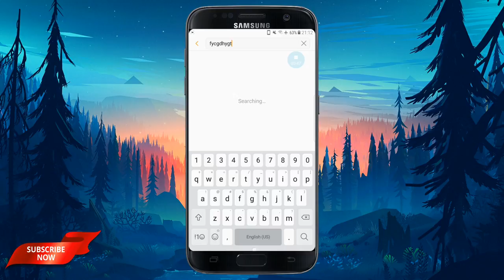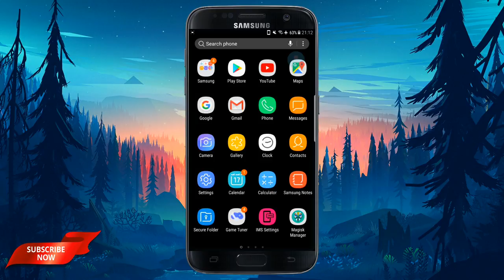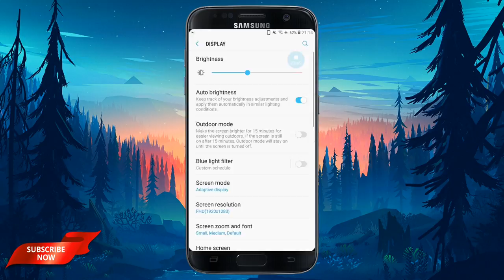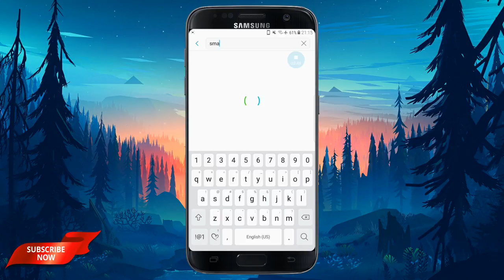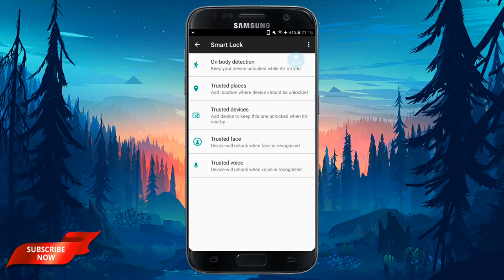Samsung Galaxy S8 + Full PORT for S7 | S7 Edge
Sac_S8_Port_V8.6
1-added dual messenger allow you to run two copies for any messenger app on your device and hacked to enable using two copies for any app on your device (it officially limited to few apps) thanks @thereassaad

2-fixed notification panel lag when there are alot of notifications and removed expanded notification mod cuz it is the first accused of this lag , thanks @Grouxho .

3- fixed battery drain issue added new released moro v2.0.1

4- added key light duration time to settings
5-added outdoor mode
6-added find my mobile thanks @slink_59

7-added s7 stock camera to aroma so you have now 3 options to choose s7 stock camera or s8 or note 8 camera

8-added geust mode (multi users)

9- added switch in RC to choose between limited or unlimited apps in dual messenger feature thanks @thereassaad

10- removed spen nonworking items :
translate
glance
magnify and only left working features

11- removed s pen settings for users who will not choose aircommand option in aroma

12- added option to debloat bixby in aroma

13- added stock s7 and s7e boot splash and moded s7 and s7e (N) splash
14- fixed gear vr
15- fixed note 8 camera and s8 camera
16- fixed pin lock issue on stock systemui
17- fixed greyed out nav bar and show /hide button issue
18- add time selection for screen off animations so u can adjust it on any transtion scale thanks @josete_1976
19- fixed magisk issue
20-Cleaned Aroma
21- added live broadcast mode to camera modes thanks @slink_59
22- removed non working collage mode from n8 camera
23- added snote to system apps so you now can have action memo in aircommand(need flashable zip at this moment to appear ).
24- added an option to choose stock tw launcher in aroma

25-gear vr running normally with bixby voice
26-added app signature check you can install older app over new one
27-added status bar signal right or left in sac settings
28-added option to choose between lte or 4g in sac settings
29-added newer aircommand version with finger support(SCREEN WRITE)
30- fixed system headsup notifications close button(was not responding when u press)
31- fixed persistant (1) notification in device maintainance
32- added OPTION in aroma to choose between expanded(slight lag) -non expanded (no lag )notifications panel
33- fixed minor issues
34- much more i cant remember all

*LIST OF BUGS and ISSUES CHANGLOG fixed in v8.6 and previous versions:
1-s8 front camera fc fixed
2-navbar colour and pin button fixed
3-s8 cam video autofocus fixed
4-music player colours fixed
5-volte fixed
6-navbar not disappear in fullscreen apps like youtube ..snapchat fixed
7-one note sign in fixed
8-samsung connect fixed
9-moded tw fc fixed
10- secure folder fixed
11-battery drain fixed
12-n8 cam stickers fixed
13-recen menu blinking fixed
14-wifi hotspot fixed
15- notifications when using earphones loud and issued fixed
16-saftey net pass fixed
17-pin lock fixed
18- app lock not open apps fixed
19-netflix work with magisk
20-smart view tv connected fixed
21-s cloud synchronize fixed
22-bixby vision fixed
23-swipe on keyboard to type fixed
24-magisk modules not download fixed
25-video call button not shown in dialpad fixed
26-note 8cam 8x zoom crash fixed
27-skype messages show popup for systemui fc fixed
28-aircommand disapperr after a while fixed
29- cartoon HD and mega box HD these 2 google play apps when running make fc fixed
30- samsung notes fc when use pen or brush fixed
31- aroma stock tw fc fixed
32-multi users working now added
33- lte instead of 4g added
34- notification sound muffled fixed
35- smart select dublicated in edge panel due to s pen smart select not dublicated if u debloated spen
36-bixby button is hidden new samsung update not rom issue
37-app pairing not work need n8 base
38- edge lightning when screen off with sms fixed
39-food mode working now added
40- aqua and panorama n8 cam fc fixed
41- air command not work fixed
42- n8 when download stickers will not work (known issue) need n8 base
43- wifi signal is low ,bluetooth not working , device not booting on moro v2 fixed
44- dual apps is created automatically for some apps still not fixed
45-sound mode working now
46-game give black screen or lagging fixed
47-multi window pop up when need to remove to trash fc fixed
48-when add 2nd or 3rd fingerprint fc fixed
49-lockscreen with pin on stock ui fc fixed
50-art album notbworking on lockscreen when change themes fixed